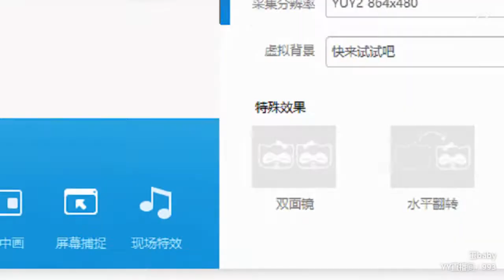YY LIVE 燃舞蹈 小玉宝 - 《燃舞蹈》（Artists・Sing・Music・Dance・Instrument・Talent Shows・DJ・KPOP・Remix・LIVE)